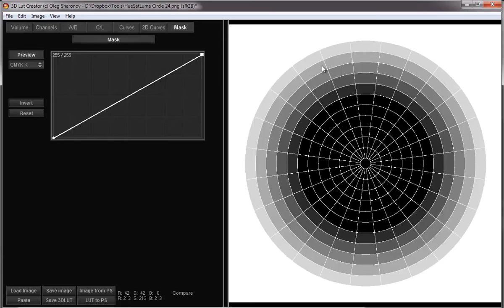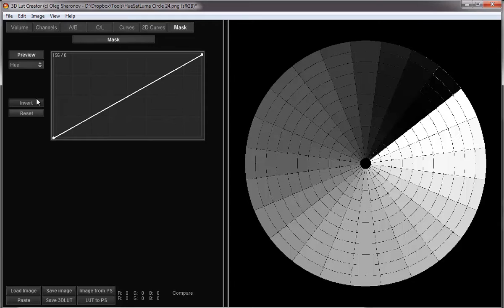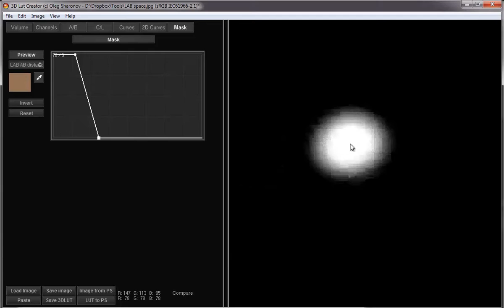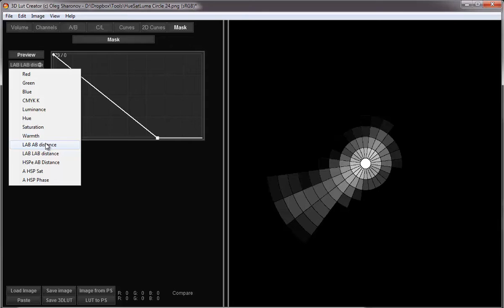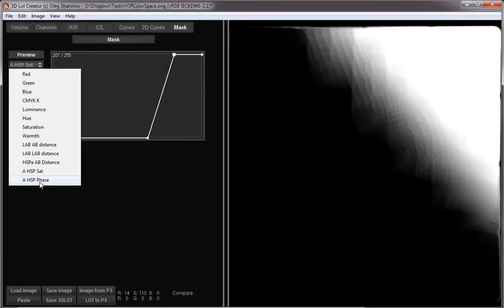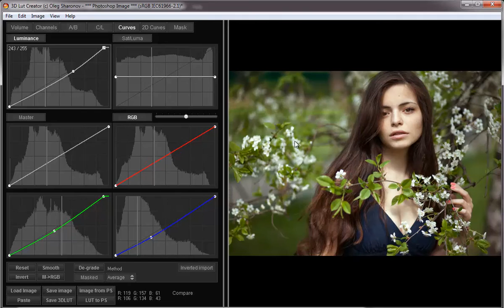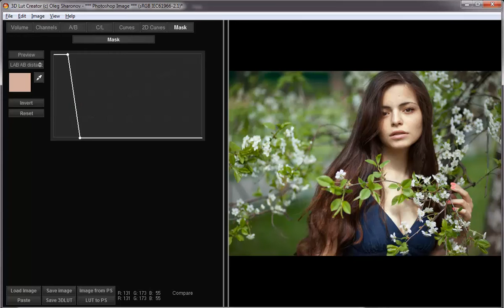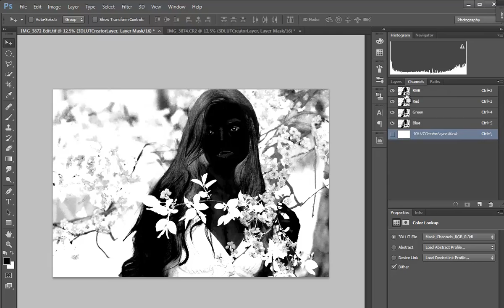3D LUT Creator - Masks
This is tutorial for using Masks in 3D LUT Creator
Translated by Paul Williams